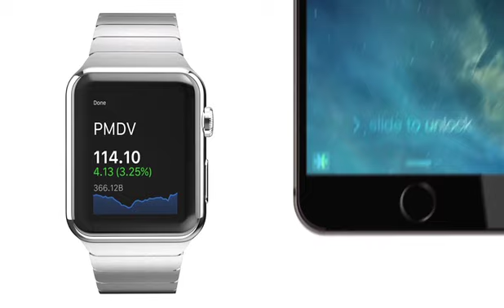Discover E*TRADE for Apple Watch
The pulse of the market. Now on your wrist. Use the E*TRADE mobile app on Apple Watch to be in touch with what's happening in the markets no matter where you are. Watch now to see E*TRADE Apple Watch in action.